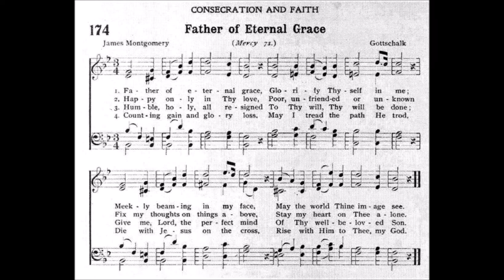Father of Eternal Grace (Mercy - Gottschalk)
Tune: Mercy by: Louis Maria Gottschalk

1 Father of eternal grace,
Glorify Thyself in me;
Beaming brightly in my face,
May the world Thine image see.

2 Happy only in Thy love,
Poor, unfriended, or unknown;
Fix my thoughts on things above,
Stay my heart on Thee alone.

3 Humble, holy, all resigned
To Thy will: Thy will be done!
Give me, Lord, the perfect mind
Of Thy well belovèd Son.

4 Counting gain and glory loss,
May I tread the path He trod;
Die with Jesus on the cross,
Rise with Him, to Thee, my God!